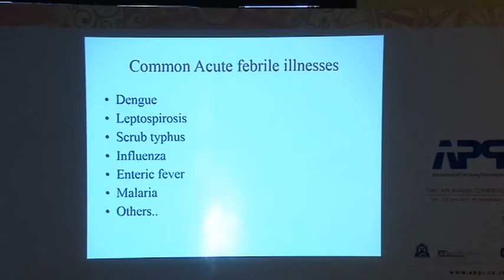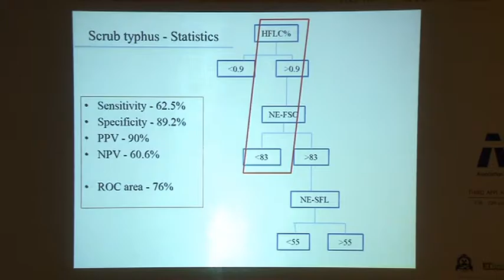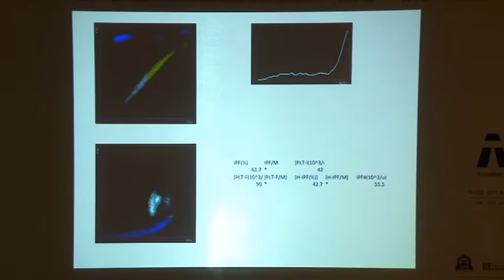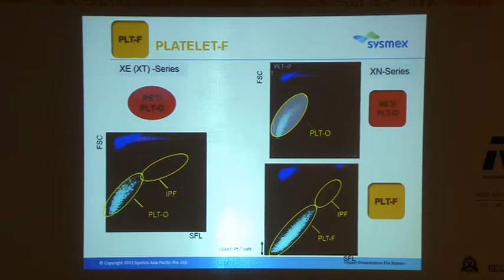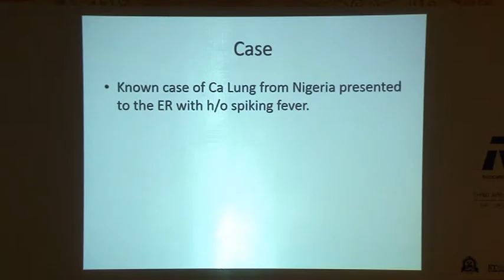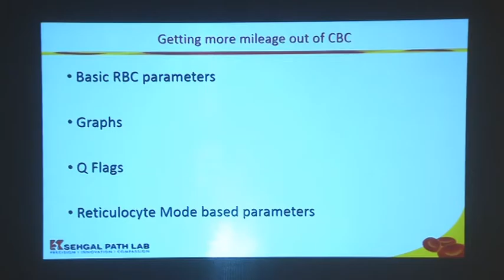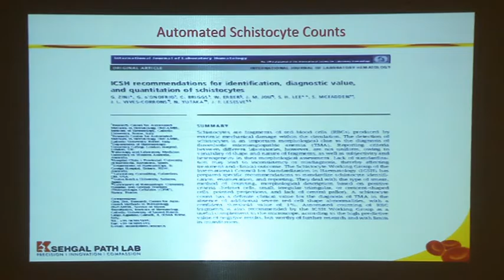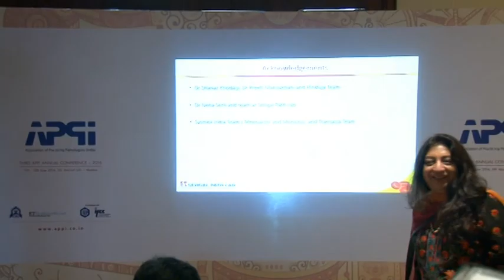APPI 2016 - Family lounge 1 - Afternoon Session - Haemotology